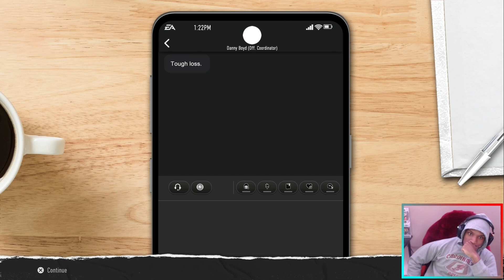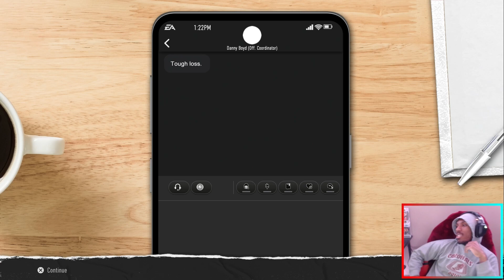NEW TEAM, SAME BULLS**T! | ROAD TO GLORY: QB PART 6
Reminder, this was streamed 2 months ago